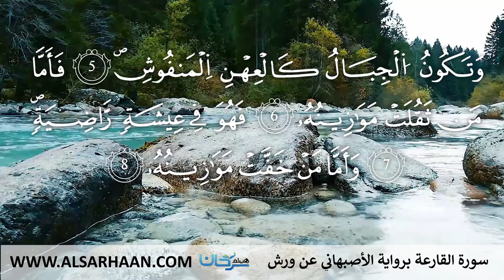101 سورة القارعة برواية الأصبهاني عن ورش